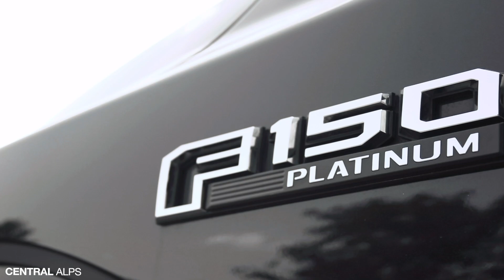2015 Ford F-150 with a 2.5" Readylift level, 20x9 Vision Rocker Wheels, and 35" Nitto Tires | Hype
Take a look at this vehicle that we built at Central Alps! We build vehicles like this everyday and are here to serve you!

Part List:
Level | 2.5" Readylift Leveling Kit
Wheels | 20x9 Vision Rocker Wheels
Tires | 35" Nitto Tires

We are Central Alps, the premier off-road customization shop in the DFW area. If you have found us, we cannot wait to serve you! If you would like to get your build started on your Vehicle, click the link to start your build today!

Any dreams you have for your vehicle we can make happen! We've been in business since 2013 and we've worked on thousands of vehicles! We have better reviews than any other shop! And our passion is building your dream! We are based out of Dallas-Fort Worth Area, TX and hope you'll come visit us soon. Even if that means hopping on a flight!

We Love God, We Love People and We Build Vehicles Worth Talking About.

WHAT SETS CENTRAL ALPS APART FROM ALL OTHER SHOPS

1. Love God: At Central Alps we believe we will be known by how we serve. We believe in never doing anything with your vehicle that we wouldn't do with our own.
2. The way we are able to accomplish this is by having all of your parts on hand before we begin your build.
3. Loaner Cars: We will offer you a loaner vehicle while we are working on yours. We know it can be difficult or burdensome to have to Uber around everywhere while your vehicle is in the shop.
4. Torque-Marking: We take the time to mark every single suspension component we touch. Enabling you to do visual inspections in case you were concerned about loose components.
5. Quality Trimming:  Where other shops take a hammer and a hacksaw our team is methodical and precise in our approach to fitting the oversized tires and wheels you've been dreaming of!
6. Organized Shop: Our shop is more organized and cleaner than any shop you have ever been to. Don't believe us? Come in anytime, we would love to show you around the shop!

OUR STATS

IN BUSINESS SINCE 2013
96% OF BUILDS FINISHED SAME-DAY
4.9 STARS ON HUNDREDS OF REVIEWS
THOUSANDS OF VEHICLES BUILT
DREAMS BUILT EVERY DAY

FROM OUR OWNER

My name is Michael McAndrew, I started Central Alps in 2013 because I loved big trucks and cool Jeeps and was curious if I could make a living from it! The business has changed over the years, what has changed the most is what I love about it. Originally I loved building cool vehicles. But now what I love the most is helping people build their dreams, seeing their reactions when they get to see what they’ve been dreaming of for years come to fruition, and attempting to serve them like Jesus. If it wasn’t for the people, I would’ve shut the business down years ago.